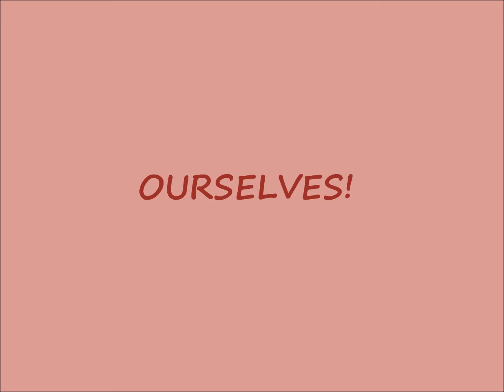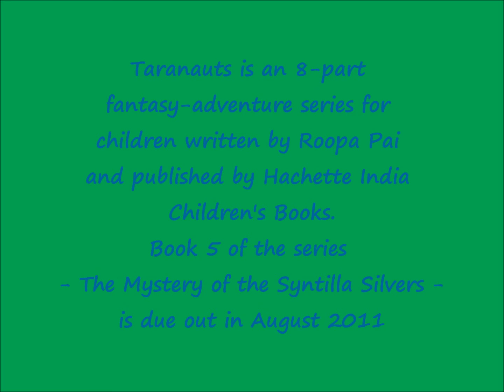The Great Taranauts Contest - No 3!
Taranauts is an 8-part fantasy-adventure series for children written by Roopa Pai and published by Hachette India. Set in the fictional universe of Mithya and featuring three mithyakins - the Taranauts Zarpa, Zvala and Tufan - who have special powers, the series has been loved by children all over India since Book 1 - The Quest for the Shyn Emeralds - launched in Nov 2009. The eagerly awaited Book 5 - The Mystery of the Syntilla Silvers - is due out in August 2011. Or if you are excited enough about the series already, go buy the books! Now!